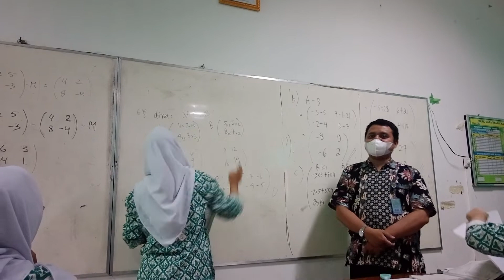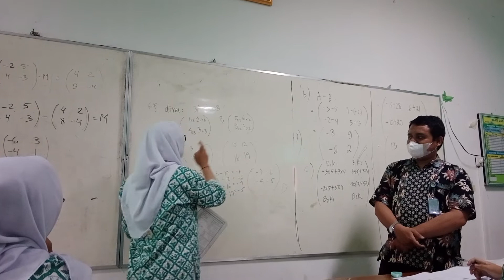Perkalian Skalar pada Operasi Penjumlahan Matriks | XI IPS 3